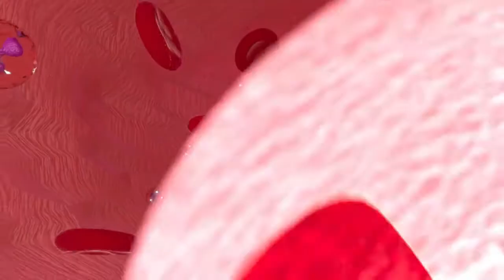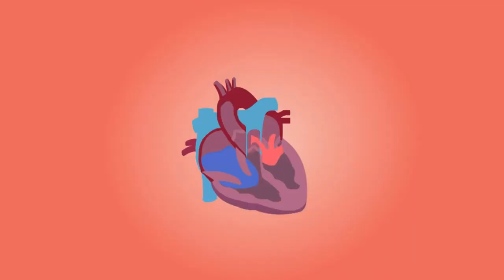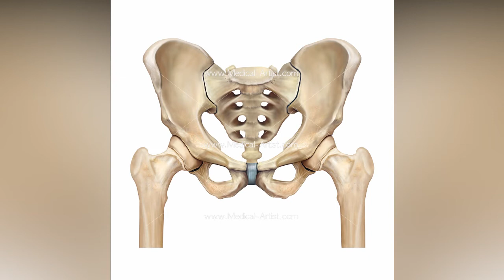Why Do Men Run Faster Than Women?? [ With Subtitles ]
Running is a sport that both men and women enjoy, whether they're racing in a 5K or a marathon, or competing for a team or their country while speeding around a track. But no matter the venue, it's pretty common to see men clock faster times than women do.
Given that both men and women train equally hard, why is it that men, on average, are faster runners than women?
The answer to this gender bender is multifold, but it has a lot to do with hormones and body size.
Similarly, as far as biomechanics is concerned, men usually have longer legs than women do, meaning they have more room for muscle, as well as a longer stride length.
To sum it up, women's lungs and hearts have a smaller capacity to breathe in oxygen and pump oxygenated blood, respectively, and they have less hemoglobin in their blood to carry that oxygen. Moreover, women tend to have less lean muscle and shorter legs than men do, as well as wider hips, which makes running less efficient.